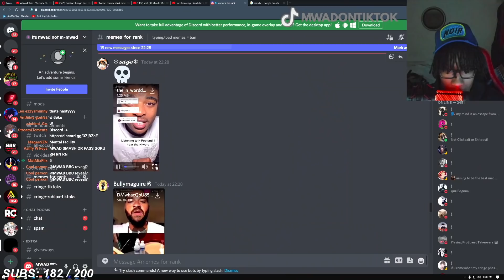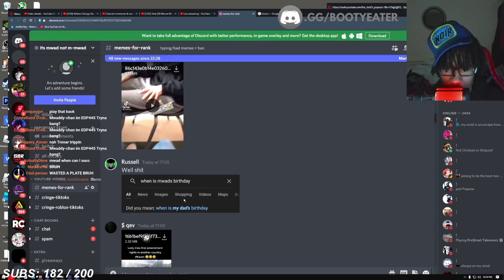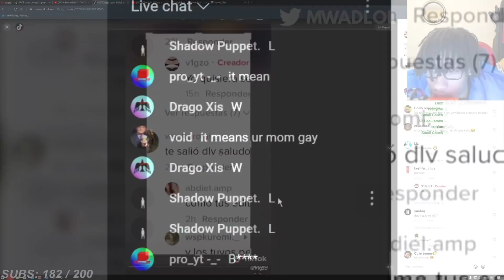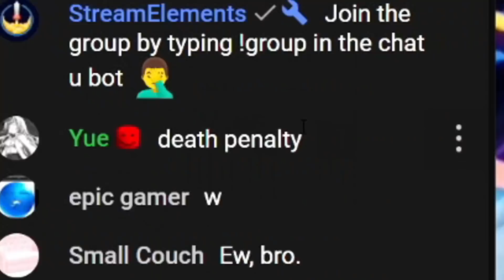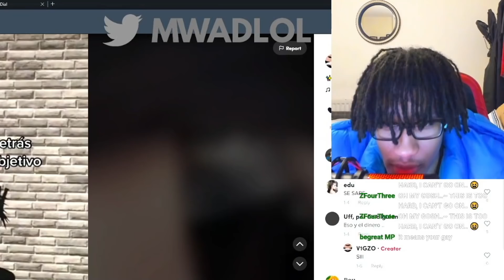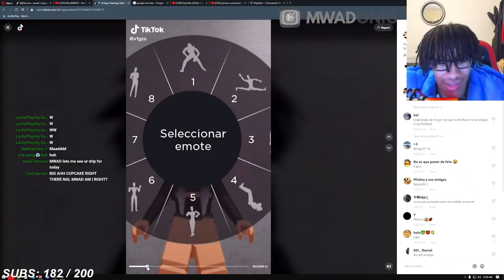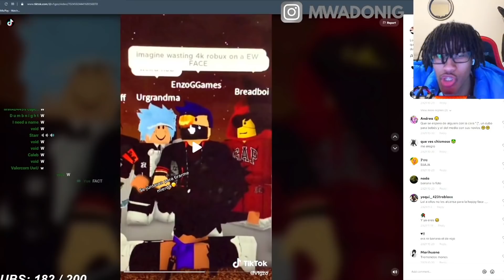This Cringe Roblox TikToker Has Gone Too Far... (these oders bro)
👇 FOLLOW ME ON EVERYTHING 👇
💛SECOND CHANNEL:  @MoreMWAD

👍 500 LIKES!